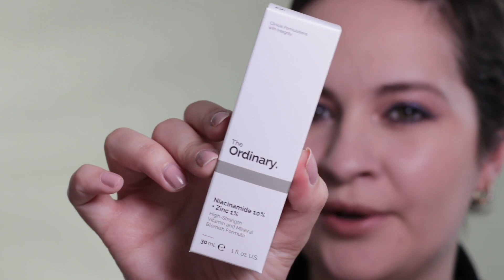UNBOXING NOTINO: du MAKEUP PETIT PRIX 🤩 (Catrice, Maybelline, Lamel, Wet N Wild, MUA Makeup Academy)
Je vous partage ma dernière sélection de produits trouvés sur le site de Notino 🤩 Bon visionnage ✨

⋆ MUA Makeup Academy Professional 5 Shade Palette Neutral Wanderlust & Desert Bloom
⋆ Wet n Wild Rouge à Lèvres MegaLast High-Shine Bellini Overflow & Pinky Ring
⋆ Catrice Power Full 5 Huile à Lèvres teinte 040, 050 & 060